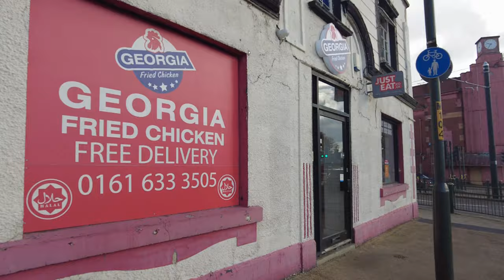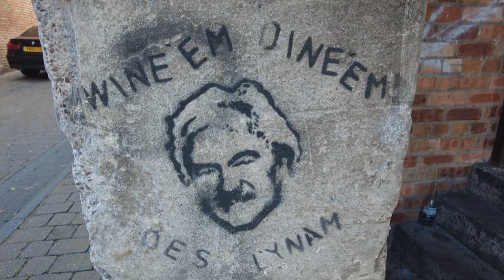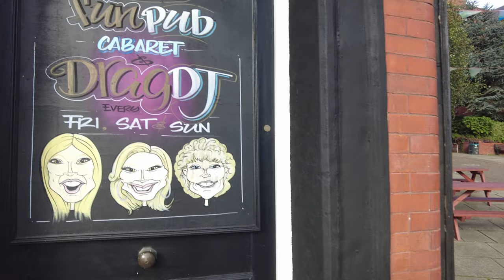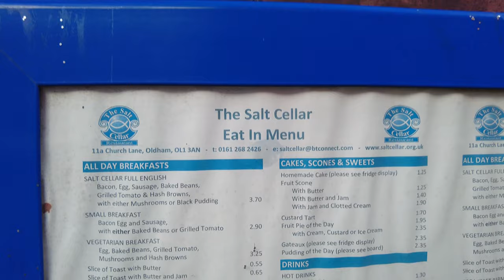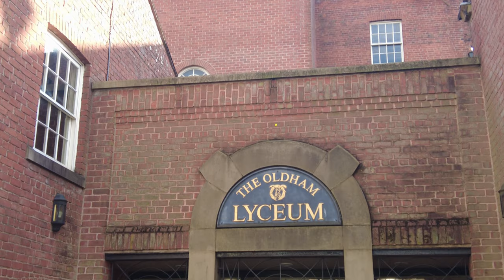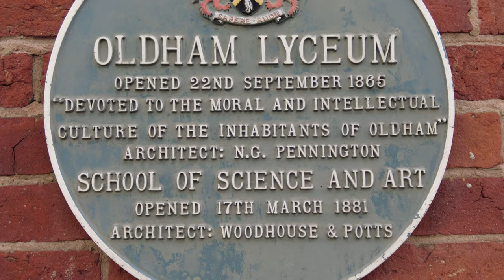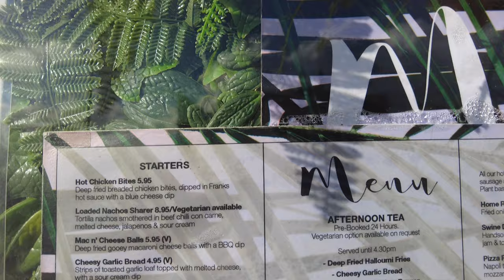Oldham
A Walk In Oldham